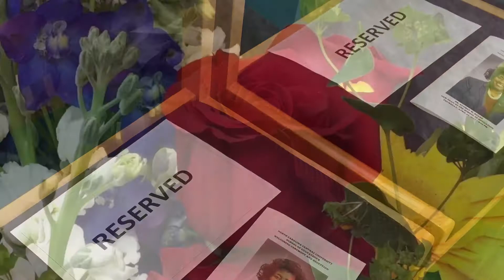Dean Beard's Welcoming and Congratulatory Reception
Held on April 27, 2017